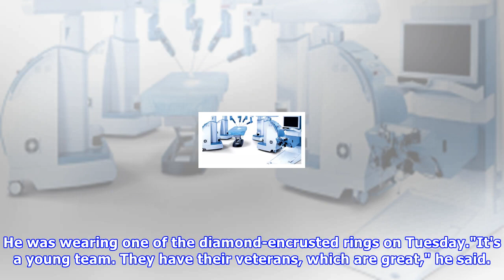New york yankees: ex-trainer gene monahan says he knows how to win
Yankees fans already know this. But, for those of you who are more interested in Wall Street than sports, here's an update. The New York Yankees head to game 3, against the Houston Astro's. Tonight, it's a must-win scenario. Deep breath. A bit of hopeful news, the Yankees have home-field advantage where they are undefeated in the 2017 post-season. TheStreet sat down with ex-trainer Gene Monahan. After forty-nine years with the team, he says he is convinced of one thing."They [the Yankees] are ...